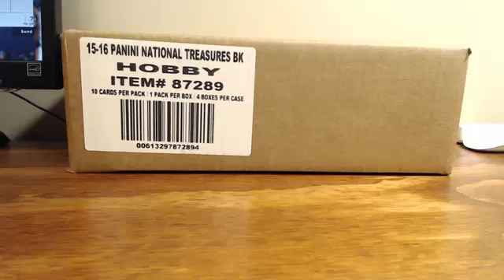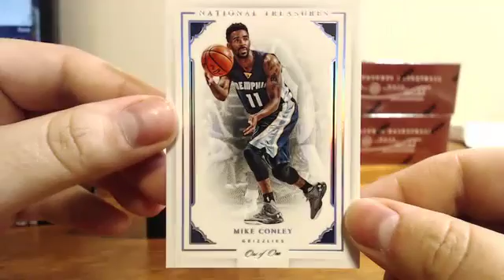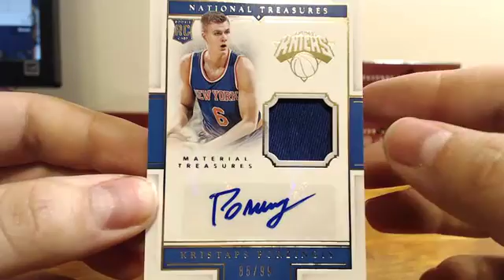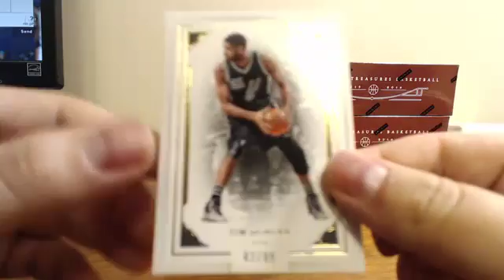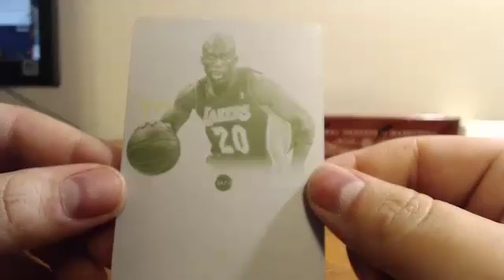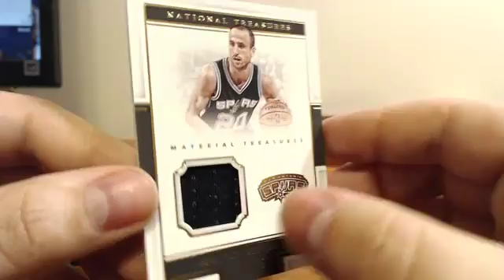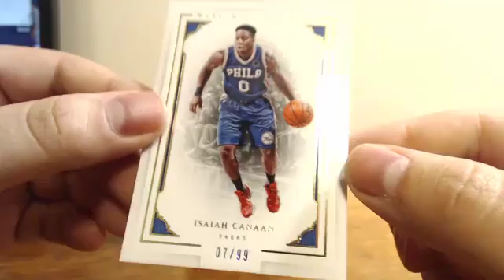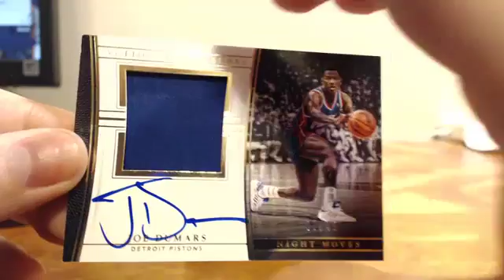2015-16 National Treasures Basketball Round #2 Case #3